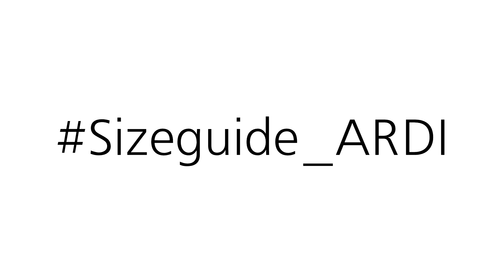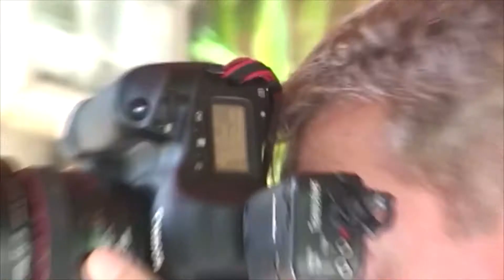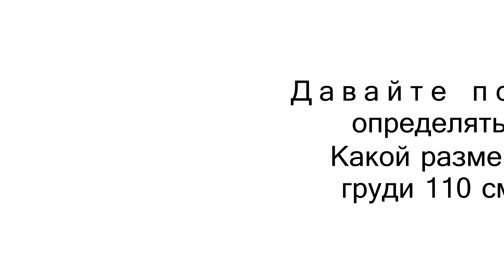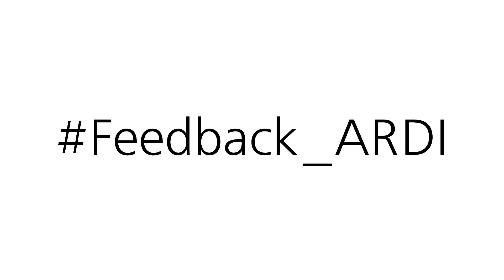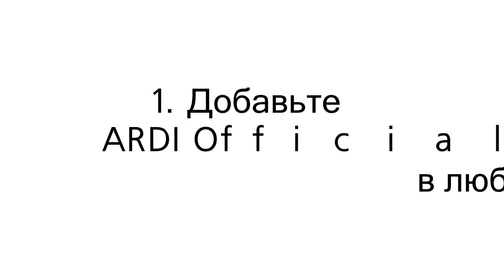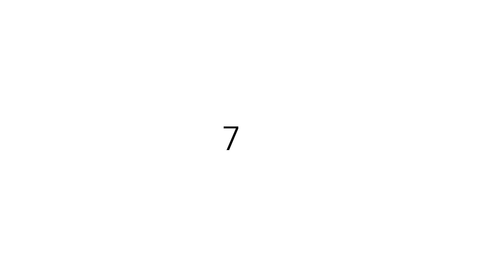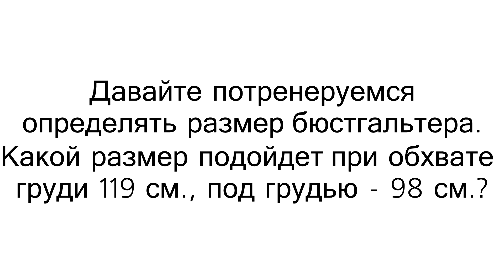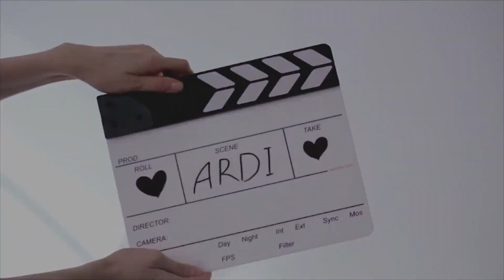ARDI Spring-Summer18 Fasion Show at AliExpress | Playback RU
Link to Live:
All AliExpress shows